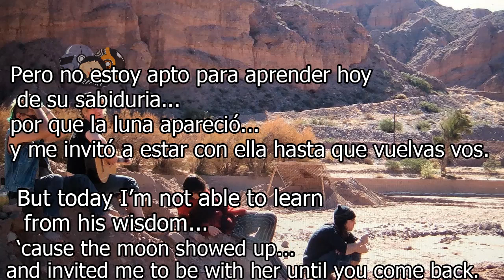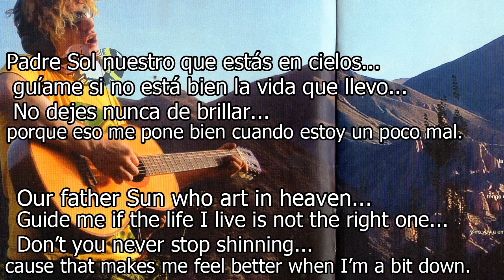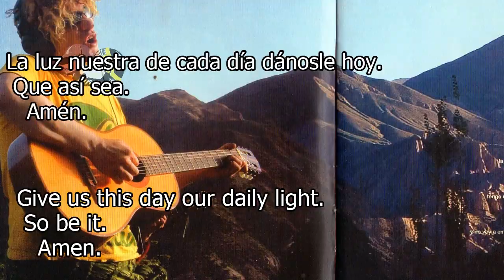Está saliendo el sol - Intoxicados Letra Español Ingles - Lyrics with English translation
Muy bonita cancion de la banda argentina Intoxicados, liderada por Pity Alvarez. Letras en español e ingles.
Saludos y éxitos para todos.